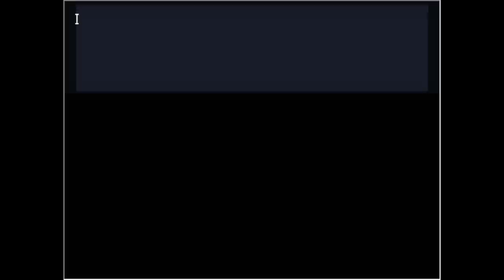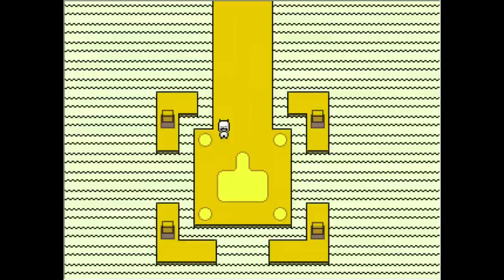[HOME (OFF Spin-off)] Playthrough Part 1 - A Guardian and an Alley Cat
My first video playthrough of Home, an Off fan-game by Felix0!